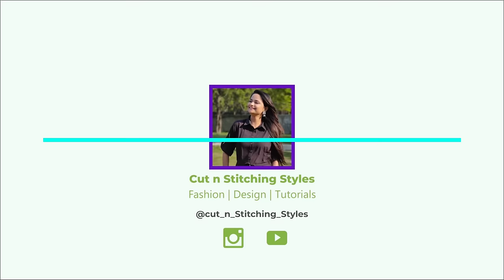Miyani wale plazo ki cutting and stitching, मियानी के साथ प्लाजो कैसे बनाएं ? Palazo making, steps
Hii everyone,
In this video you will learn how to cut and stitch plazo with Miyani